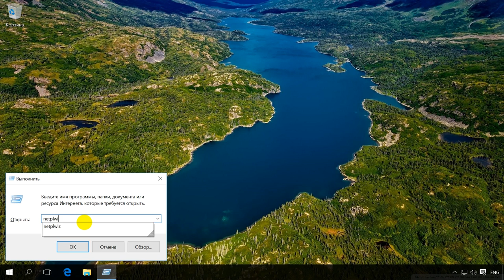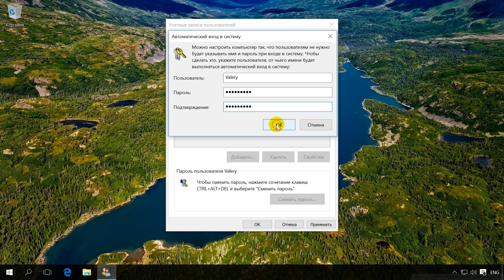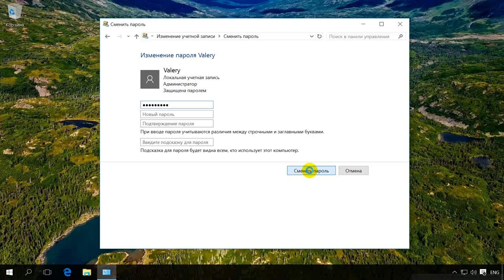Как отключить пароль при входе Windows 10, 8, 7 или отключить пароль учетной записи 🔥🔐💻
👍 Смотрите как отключить требование вводить пароль при загрузке Windows 10, 8 или 7. Это удалит экран приветствия системы и Windows будет автоматически загружаться до рабочего стола, без необходимости подтверждения.

Если вы забыли ваш текущий пароль или ищете способ удалить пароль, смотрите наше предыдущее видео, ссылку на которое можно найти в описании к этому видео

Содержание:
00:00 - Вступление;
0:46 - Отключение окна приветствия
1:43 - Удаление пароля учётной записи с правами администратора

Окно приветствия появляется в системе автоматически, если в учетной записи установлен пароль или компьютер используют несколько пользователей. Поэтому удалить окно приветствия можно несколькими способами. Вы можете удалить пароль со своего пользователя и удалить другие учетные записи или отключить окно приветствия в системе.

Для отключения окна приветствия выполните следующее:
• Нажимаем сочетание клавиш "windows" + "r".
• В поле "Выполнить" вводим netplwiz и нажимаем OK.
• Затем отключаем требования имени пользователя и пароля и нажимаем Применить.
• Система просит указать имя пользователя и пароль, под которым будет автоматически осуществляться вход в систему. Указываем эти значения и нажимаем Ок.
• После этого перезагружаем компьютер.
Как мы видим, окно приветствия не появляется во время перезагрузки и Windows осуществляет вход автоматически.

Как правило для работы в Windows 10, 8 или 7 используется учетная запись с правами администратора. Мы не рекомендуем вам удалять пароль с неё, так как любой вирус и нежелательное ПО смогут получить неограниченный доступ к вашей системе. Но если такой вариант более предпочтительнее для вас, то выполните следующее:
• Нажмите правой кнопкой по кнопке Пуск и выберите Панель управления.
• Переключите параметры просмотра на категории и нажмите «Изменение типа учетной записи» в категории «Учетные записи пользователей».
• Кликните левой кнопкой по нужной учетной записи и выберите Изменить пароль.
• Введите текущий пароль, а поля новый пароль и подтверждение оставьте пустыми. Затем нажмите Сменить пароль.
Как видим, окно приветствия не появляется во время перезагрузки и Windows осуществляет вход автоматически.

Если у вас остались вопросы, задавайте их в комментариях. Всем спасибо за внимание, удачи.

Смотрите другие ролики на тему: ОтключитьПароль, ПарольУчетнойЗаписи, ПарольWindows, ПарольВход, Windows10, УбратьПароль.